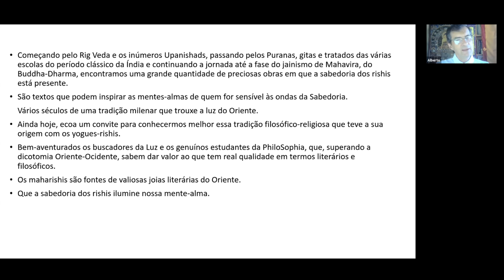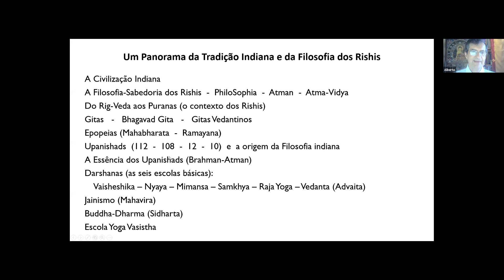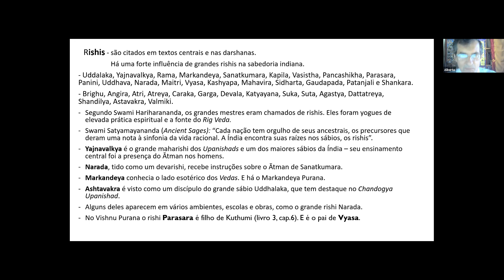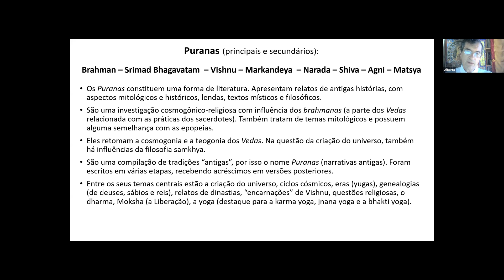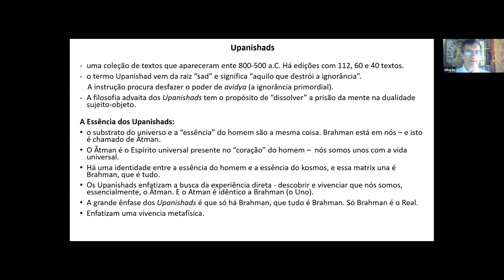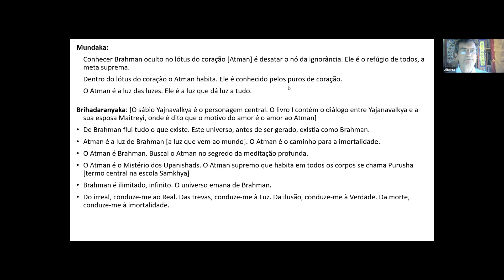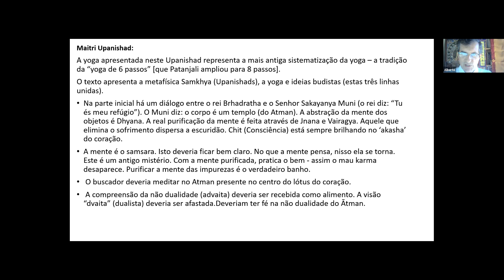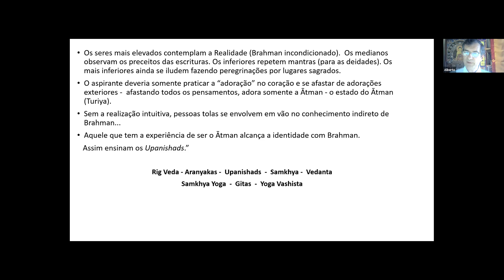Filosofia Oriental - Os Sábios da Índia Antiga (Prof. Alberto Brum)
A Filosofia dos Rishis da India Antiga é um livro publicado pela Editora Garbha-Lux que oferece um panorama geral sobre as grandes escolas de filosofia do oriente, com atenção às suas principais ideias e instrutores, do prof. Alberto Brum.
O Livro engloba as Darshanas, o Budismo, o Jainismo, Vedanta, e apresenta um estudo didático com acesso a alguns dos principais textos dessas escolas.
Adquira o seu pelo site!